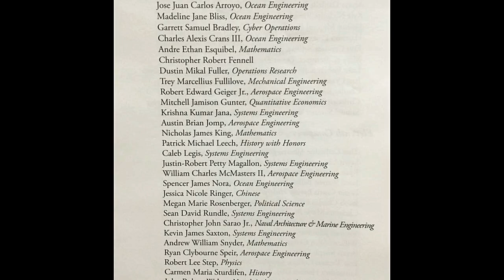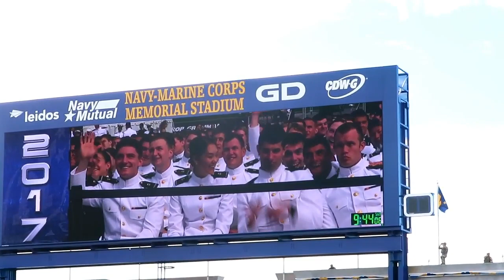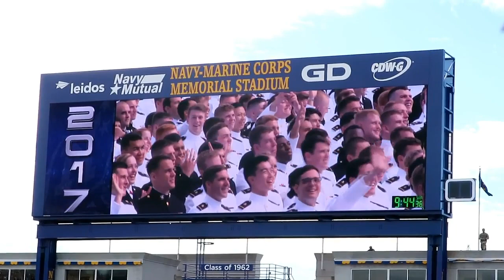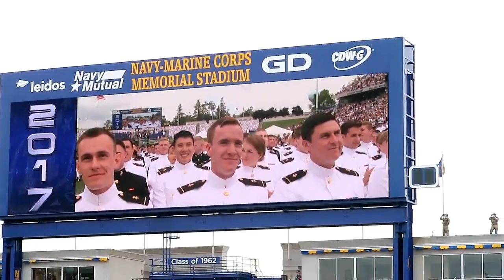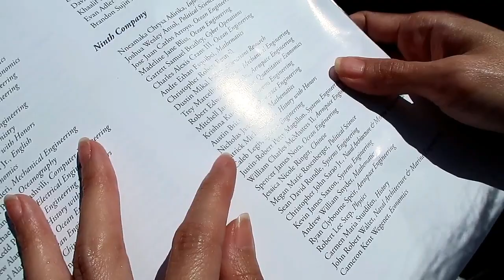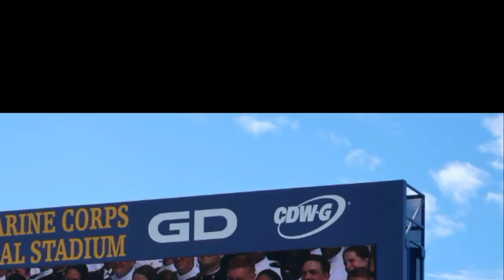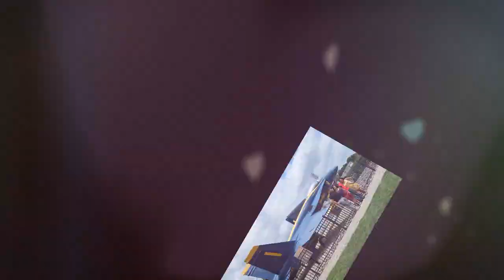U.S NAVAL ACADEMY GRADUATION CLASS 2017 | CONGRATS, JUSTIN! PT 1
HELLO GUYS. NAGPUNTA KAMI SA GRADUATION NG NEPHEW KO. UNITED STATES NAVAL ACADEMY BATCH 2017! CONGRATULATION!!!
HERES NEW L.O.L "LIFE OF LALIE"

OTHER PLACES TO FIND ME AND ALSO TO FOLLOW (Kung gusto nyo lang naman po)

Category
People & Blogs
License